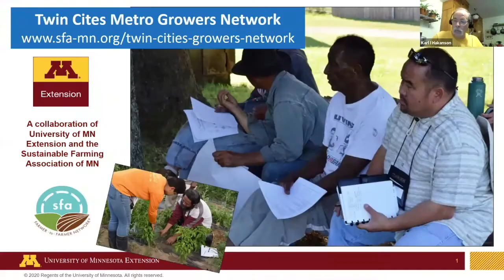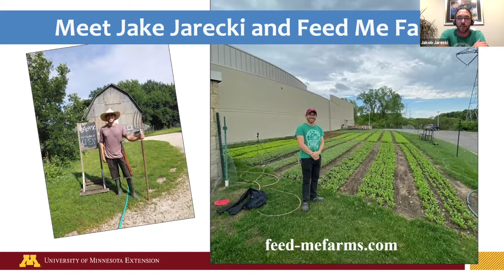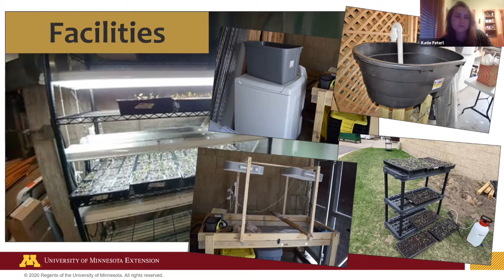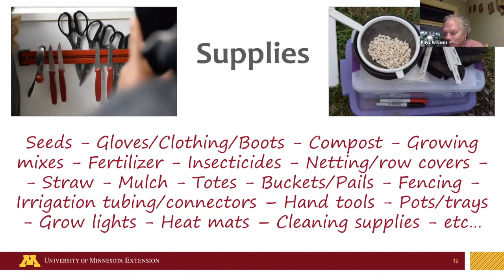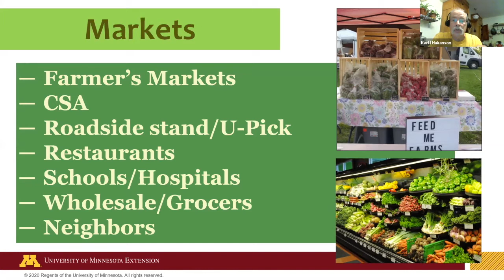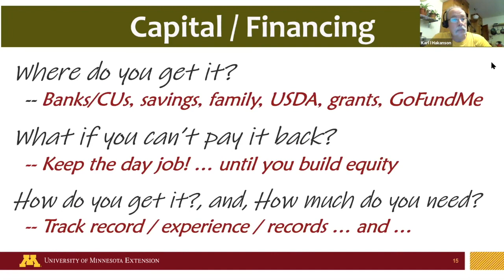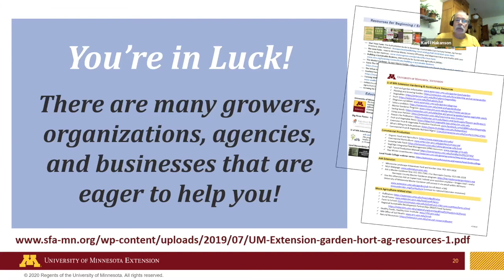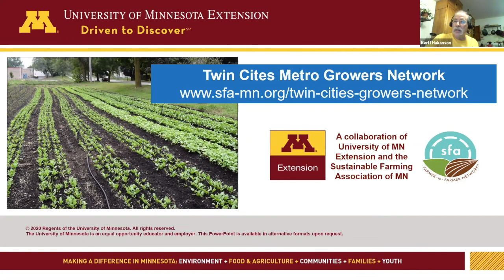So, You Want to Be a Farmer?!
How do you start a farm business? What are the characteristics of a successful farm? What are the characteristics of a successful farmer?

The Twin Cities Metro Growers Network digs into these questions, covering several pieces of the farming "puzzle" that aspiring farmers should consider: facilities, finances, community, land, markets, and more.
Presenters: Karl Hakanson of UMN Extension Hennepin County, Jake Jarecki of Feed-Me Farms, Rhys Williams of The Good Acre, and Sai Thao of Compeer Financial.

Note: there are a handful of swears in this recording. Recorded June 18, 2020.